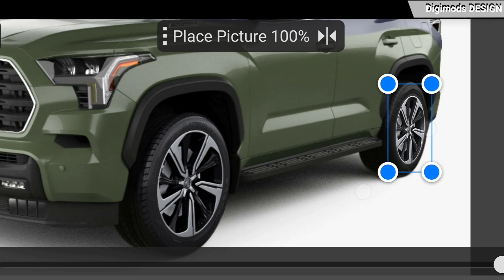TOYOTA FORTUNER 2023-2024?, Digital Modification Concept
prediksi tampilan toyota fortuner 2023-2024 Digital Modifikasi Digimod